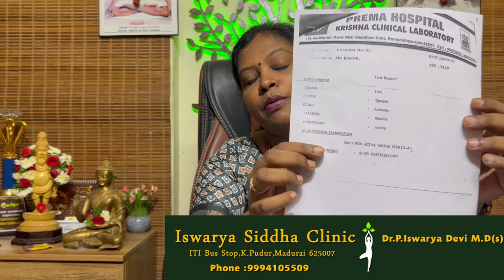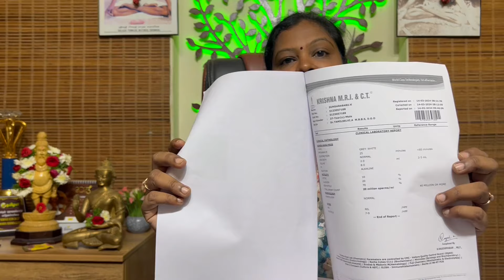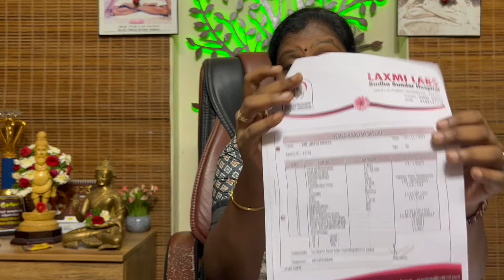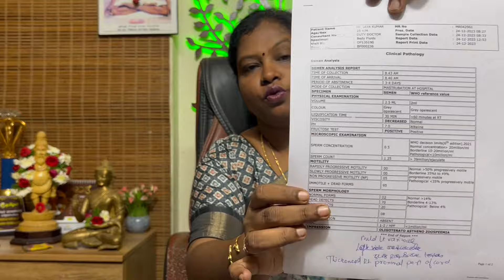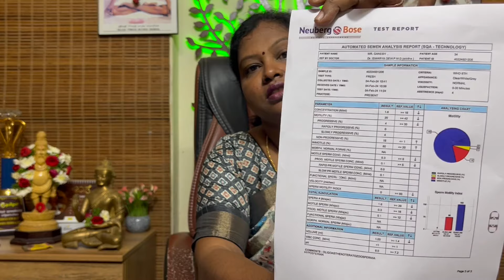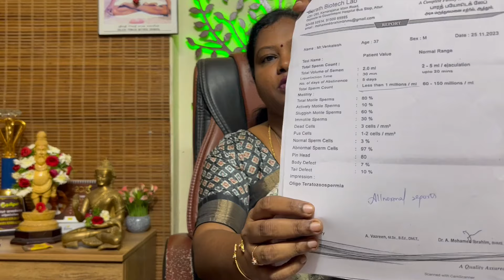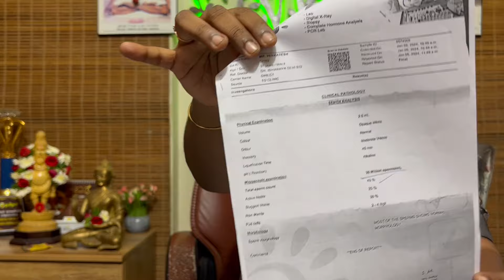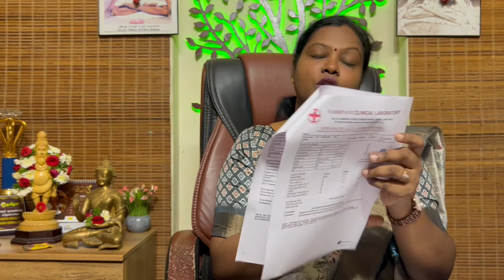Azoospermia successful treatment in tamil | Dr.P.Iswarya Devi M.D(siddha)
Dr.P.Iswarya Devi M.D (Siddha)
Iswarya Siddha Clinic
ITI Bus Stop,K.Pudur
Madurai 625007
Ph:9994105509